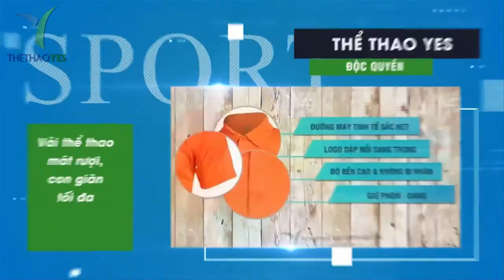Mẫu áo chơi team building 2020 - Thể thao YES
Áo nhóm team building là một trong những kiểu áo nhận được khá nhiều sự yêu thích của mọi người hiện nay , đặc biệt là những đơn vị tổ chức đang có nhu cầu tham gia các trò chơi team building . Áo nhóm team building dường như cũng giống như những chiếc áo thun đồng phục tuy nhiên nó được thiết kế và in ấn mẫu mã sinh động hơn giúp chỉ buổi team building thêm phần phấn khởi và vui hơn .
Bên cạnh đó áo nhóm team building không những giúp cho mọi người có được hình ảnh bắt mắt , hài hòa cùng với đội ngũ đồng bộ . Thì mẫu áo này còn còn mang đến cho người mặc cảm nhận được tinh thần đồng đội , từ đó mà cải thiện được mối quan hệ với các thành viên , đặc biệt là nó giúp mọi thành viên có sự gắn kết và hòa hợp với nhau .
Chính vì điều này mà áo nhóm team building luôn là sự lựa chọn hàng đầu cho các đơn vị , tổ chức khi tham gia team building . Muốn có mẫu áo đẹp , chất lượng và giá thành hợp lý đến ngay với đồng phục YES nhé .

+ Bảo hành sản phẩm : 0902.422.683 ( Mr . San )